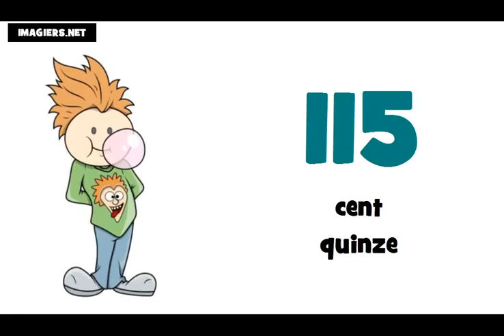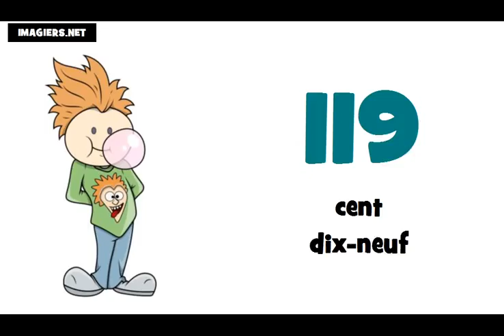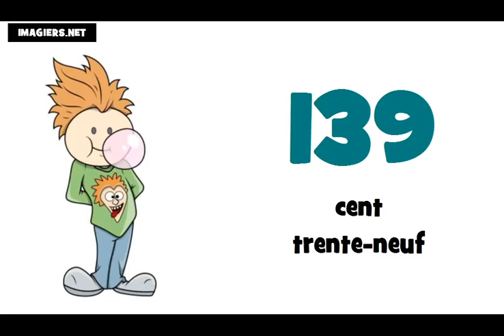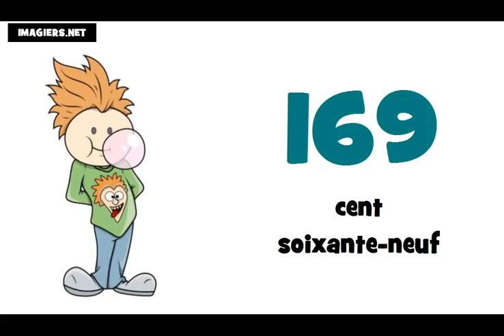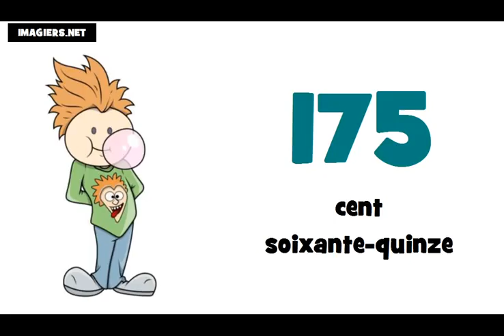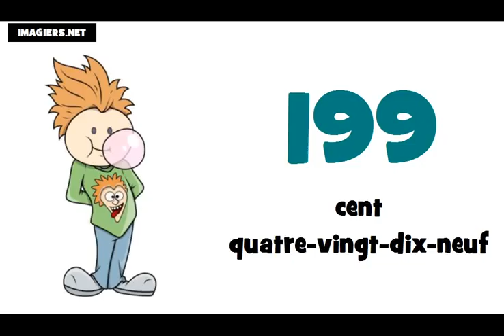프랑스어 수업 = # 100 ~ 200 에서숫자まで